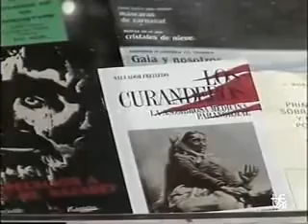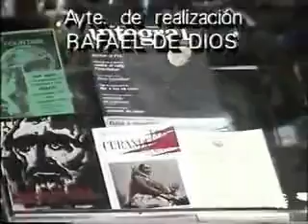Tertulia del programa La Noche de TVE2 en 1989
Programa con grandes exponentes como Salvador Freixedo y Andre malbY